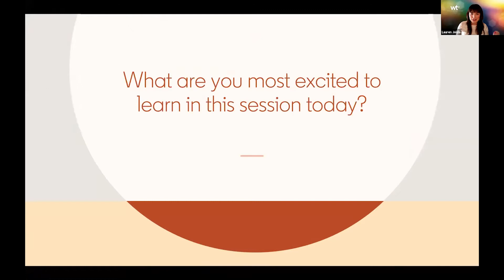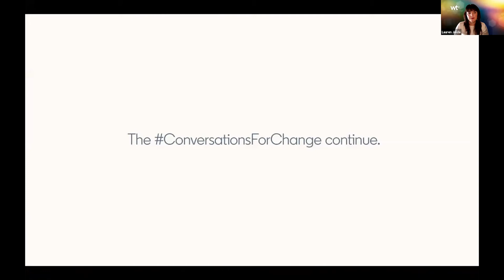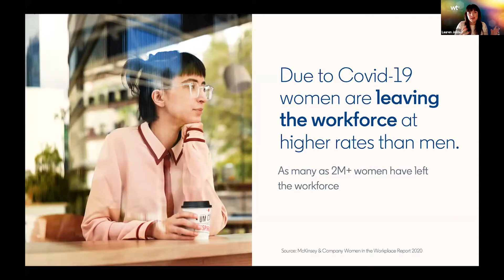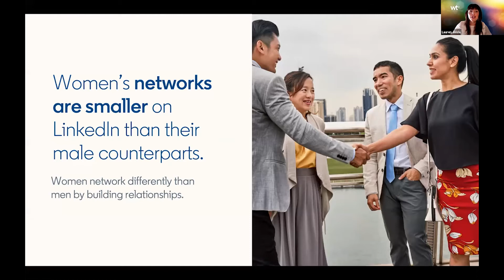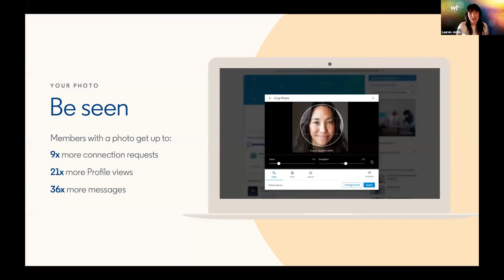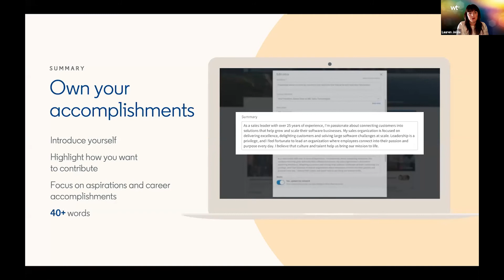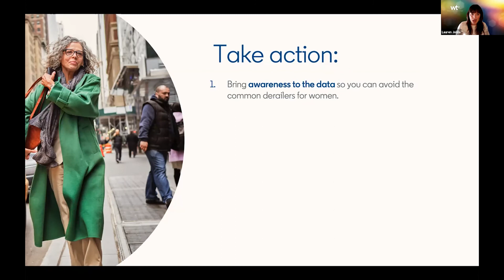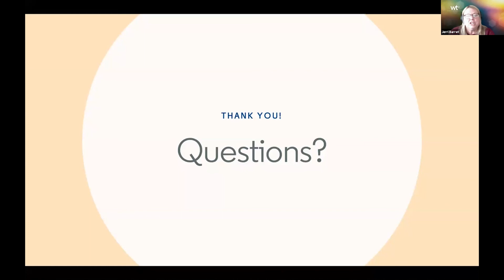Day 1 Morning: Rock Your Profile: Unleash Your Wonder Woman on LinkedIn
Did you know that women tend to have shorter profile summaries than men on LinkedIn? Or that women have smaller LinkedIn networks to compared to their male counterparts?

In this women’s focused Rock Your Profile session, we will help you unleash your wonder woman on LinkedIn. Our goal is to empower you with data, insights, tools and actions to solve for some of the challenges women face when it comes to representing their work experience and accomplishments on their LinkedIn profiles.

We will kick off highlighting research from top women's leadership experts showcasing the key behaviors that hold women back from progressing in the workforce. You'll leave with key strategies to solve for each area so you can avoid these common behaviors and pitfalls. You'll learn about LinkedIn data and insights that will help you lean into LinkedIn profile, design a network of reciprocity and seize the opportunity to influence. Come unleash your Wonder Woman on LinkedIn.

Speaker
Lauren Jolda (Speaker) Sr. Manager, Rock Your Profile at LinkedIn